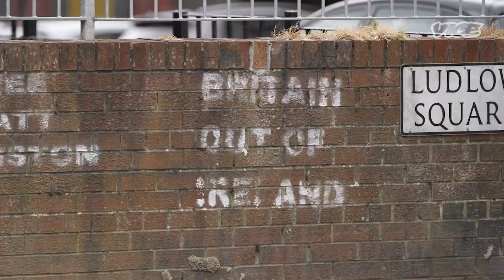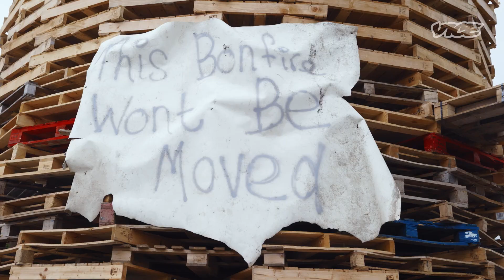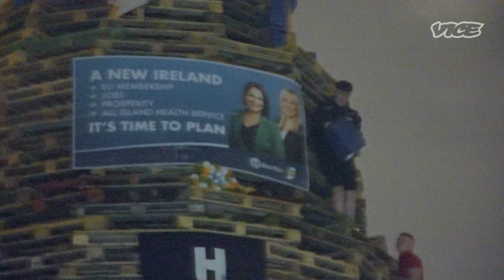How Brexit is Reigniting Tensions in Northern Ireland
It's been over two decades since the signing of the Good Friday Agreement ended the violent conflict in Northern Ireland known euphemistically as “the troubles.” But earlier this year the country saw some of the worst unrest in recent years, with rioting spreading to multiple towns and cities across the country.

One of the driving forces behind the violence is Northern Ireland's post Brexit relationship with the EU. On leaving Europe it was agreed that no land border for goods or people would be placed between Northern Ireland, part of the UK and the Republic of Ireland, an EU member— as  cooperation between the two nations was a big part of what ended 30 years of conflict in 1998.

But the decision to avoid a border on the island of Ireland has resulted in a de facto sea border for goods being placed between Northern Ireland and the rest of the UK. This is something many in Northern Ireland's Protestant Unionist community believe is a threat to their identity and their country's future as part of the UK.